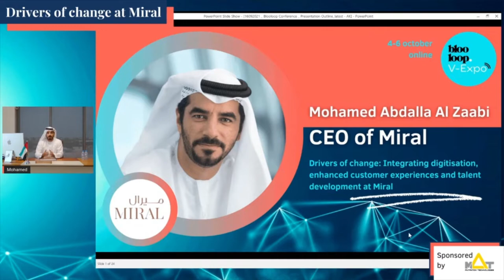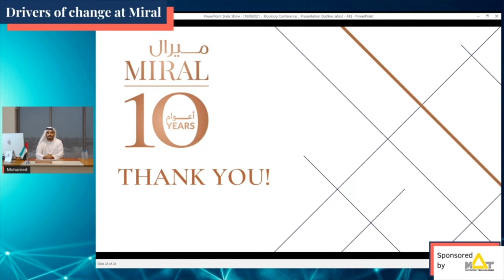Sponsoring SeaWorld Abu Dhabi and Miral CEO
MAT Sponsors Mohammed Al Zaabi's Session (CEO of MIRAL) about SeaWorld Abu Dhabi at Blooloop V-Expo

We were honored to sponsor Mohammed Al Zaabi's session at Blooloop V-Expo. The next generation of marine life theme parks and Yas Island’s latest mega-development is on track for completion in 2022.⁣

Once completed, the marine-life park is set to feature the world’s largest and most expansive marine aquarium, that will contain 25 million liters of water and house 68,000 marine animals. It will also include the newly named Yas SeaWorld®️ Research and Rescue Center, which will become the first dedicated marine research, rescue, rehabilitation and return center in the UAE⁣.

Great Job Miral!